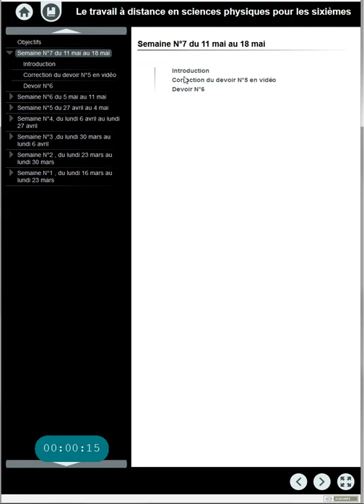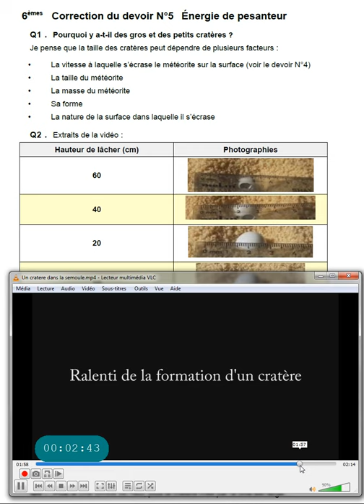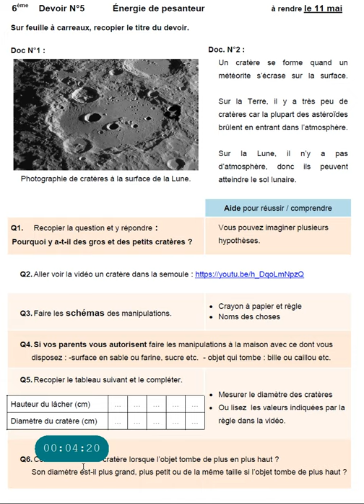Pour les 6èmes, correction du devoir N°5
Correction du devoir N°5 explications complémentaires